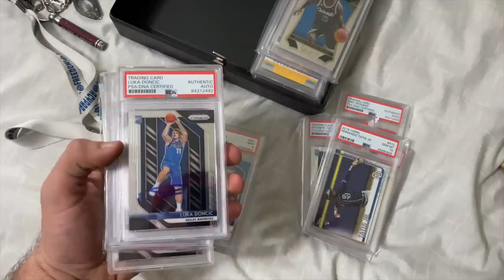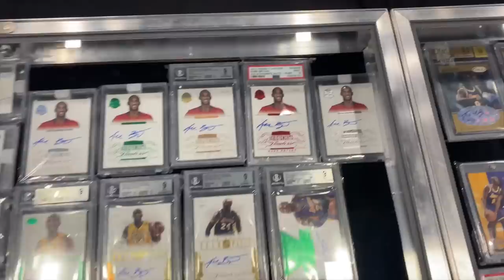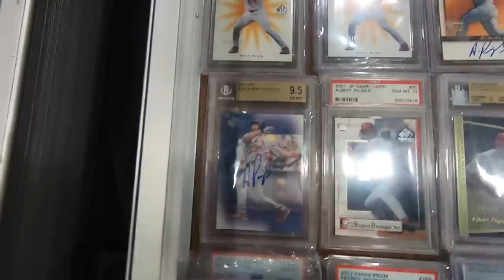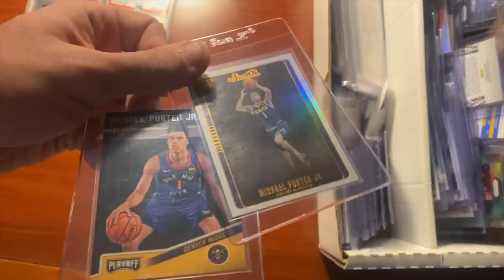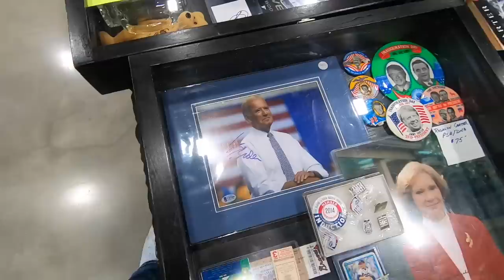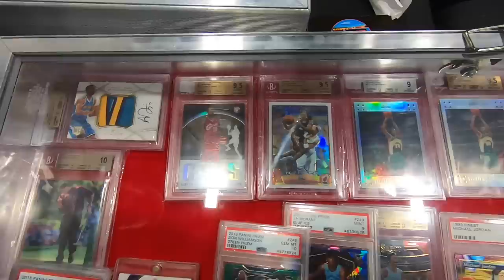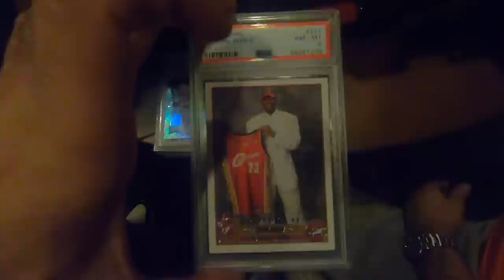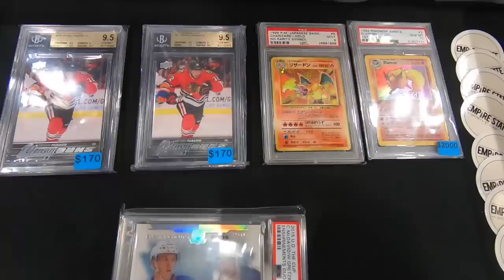THE DALLAS CARD SHOW EXPERIENCE VLOG! JANUARY 29-31ST! ONE OF THE CRAZIEST SHOWS EVER!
What an experience. This show, the collections, and the collectors were all amazing. I want to thank everybody who was apart of this experience and thank you for sharing your collections. To be apart of this was priceless. I will never forget this show. 🙏📸

PLEASE CHECKOUT THE ACCOUNTS FEATURED IN THIS VIDEO BELOW:
The collectors and their collections on instagram below: